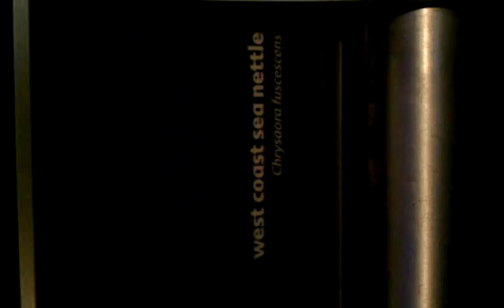January 17, 2012 2:06 PM